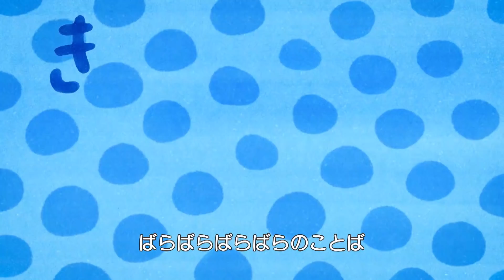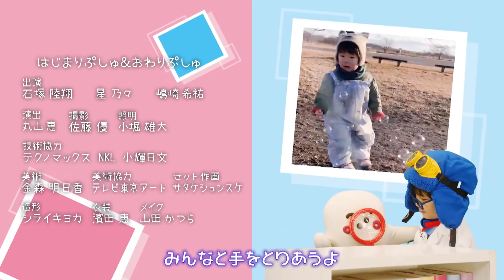【赤ちゃんが喜ぶ】シナぷしゅ公式22/04/27│テレビ東京ｘ東大赤ちゃんラボ│赤ちゃんが泣き止む・知育の動画